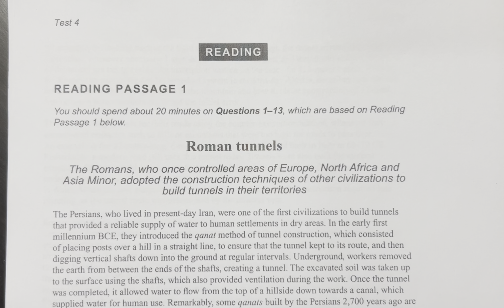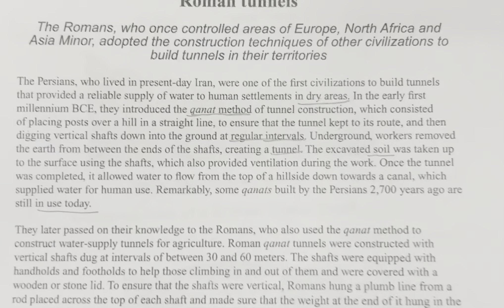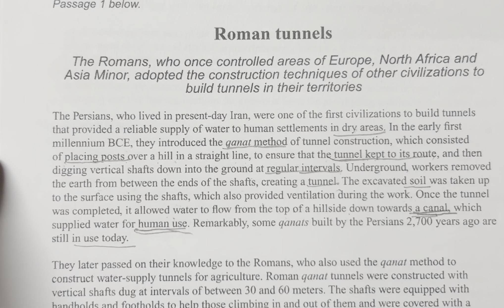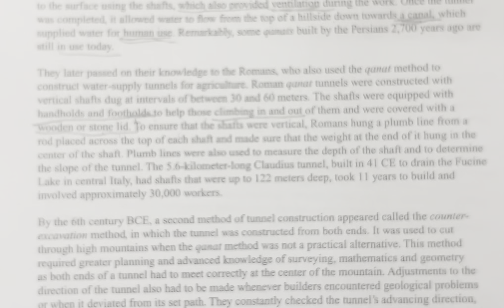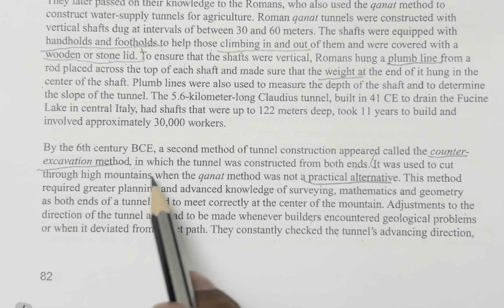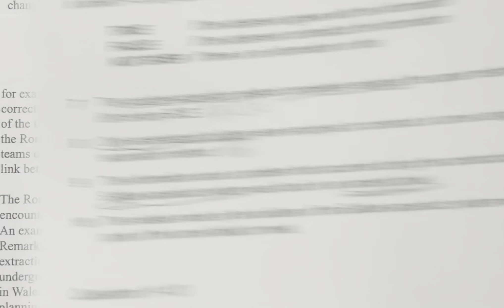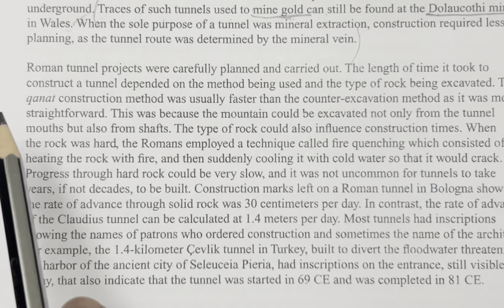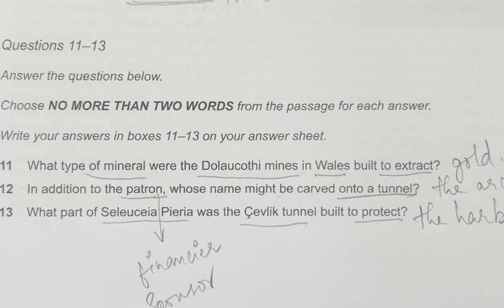IELTS Cambridge 16 Test 4 Passage 1 AC Reading with logical explanation I Roman Tunnels